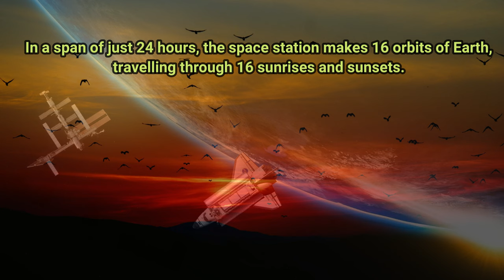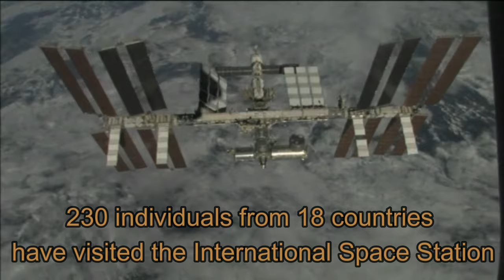International Space Station || ISS-Interesting Facts || 16 Sunrises and Sunsets in a day || FacTime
Hi Everyone,
FacTime welcomes you.
Do you want to see 16 sunrises and sunsets in a day ? Do you think it’s possible? Yes, its possible! to experience this amazing thing, you need to travel to International Space Station (ISS).

1. An international partnership of five space agencies from 15 countries operates the International Space Station.
2. It was launched back in 1998.
3. The space station has been continuously occupied since November 2000.
4. An international crew of seven people, 4 American Astronauts, 2 Russian Cosmonauts and 1 German Astronaut are there in ISS right now.
5. ISS travels at a speed of 5 miles per second or 8 km/s, orbiting Earth about every 90 minutes.

6. ISS is an important place to carry out tests and research that will help future space missions to places like the Moon and Mars.
7. In a span of just 24 hours, the space station makes 16 orbits of Earth, travelling through 16 sunrises and sunsets.
8. It is 357ft or 109 m long from end to end - that's about the same as a football pitch
9. After the moon, the ISS is the second brightest object in our night sky - you don't even need a telescope to see it.

10. There are two bathrooms on board! There's also one gym, six sleeping quarters and a 360 degree bay window
11. 8 spaceships can dock to the station at a time
12. Astronauts have to work out for two hours a day while on board to help keep their muscles in shape while in space
13. More than 50 computers control all the systems on the station
14. The electrics on the ISS are all connected with eight miles or 12.8 km of cabling.
15. 230 individuals from 18 countries have visited the International Space Station
16. 205 spacewalks have been carried out since December 1998
17. The ISS weighs about 420,000kg - that's about the same as 320 cars
18. It flies through space about 250 miles or 400 km from the Earth - a craft can get there from Earth in about four hours.
19. The astronaut Peggy Whitson set the record for spending the most total length of time living and working in space at 665 days on 2 September 2017.

ISS International Space Station Interesting facts about ISS #16 sunrises and sunsets in a day ISS travels at a speed of 5 miles per second